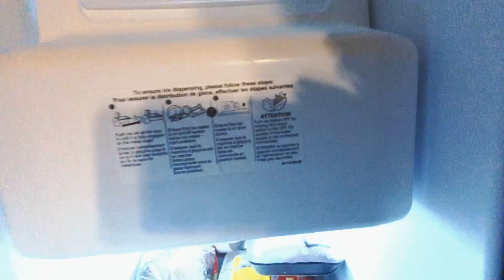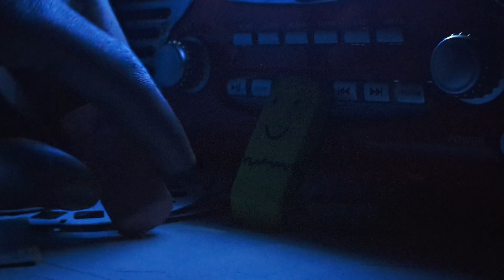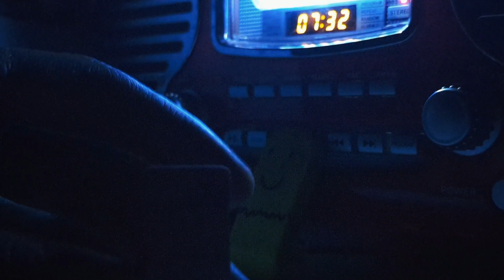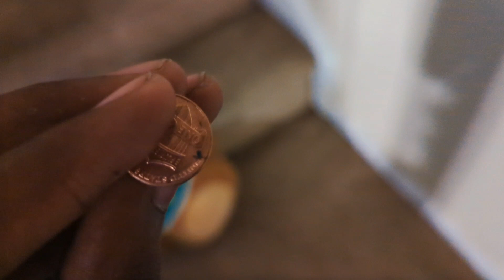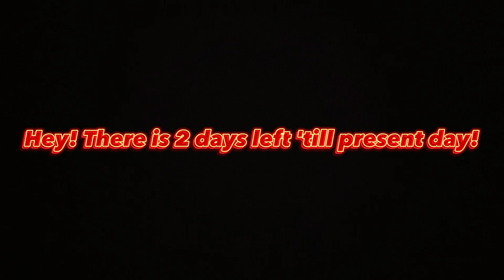Erasey's Fun Adventures S7 E2: Fake Relaxation